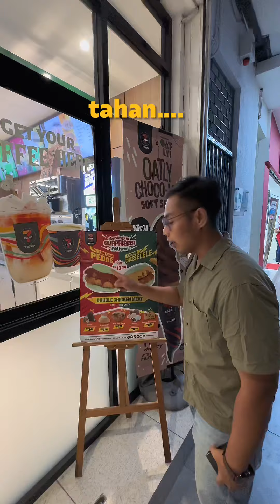7 eleven cafe ada menu pau gergasi baru